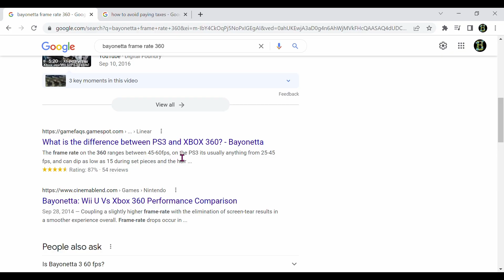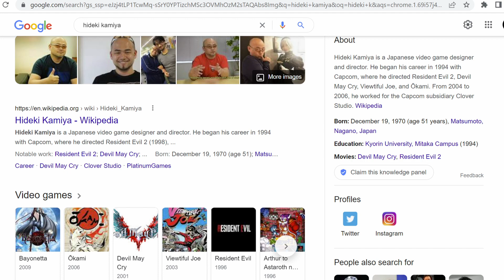BAYONETTA 1 & 2 (Game Review)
An action adventure greater than the sum of its parts, Bayonetta is a fun and flirtatious series that calls back on its predecessors, all while bringing its own artistic flair.